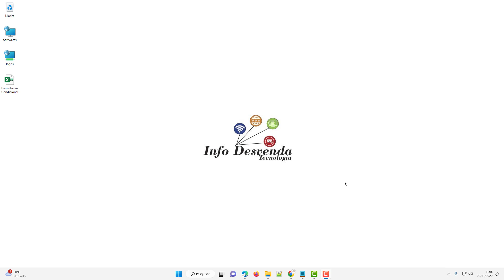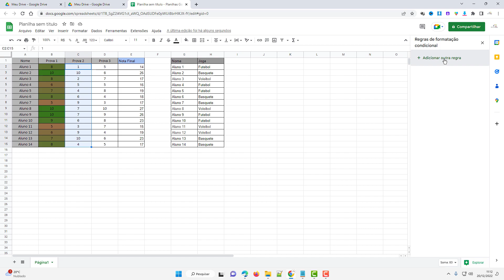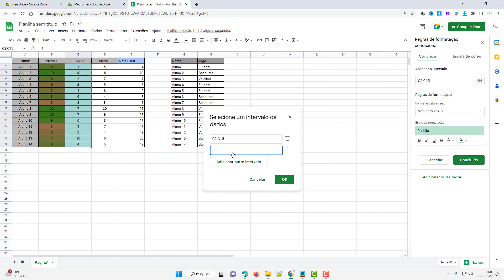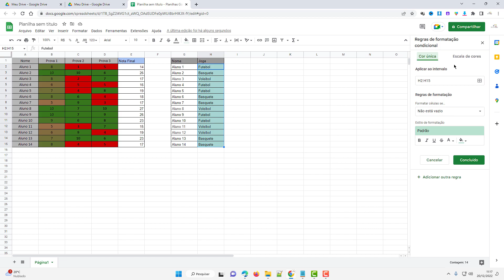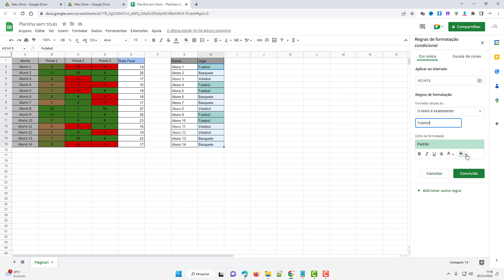Como aplicar a Formatação Condicional por Cor no Google Planilhas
Como aplicar a Formatação Condicional por Cor no Google Planilhas. Tutorial fácil de como você pode aplicar a formatação condicional em sua planilha do google, utilizando regra com números e regras com palavras.

O Google Sheets é um programa de planilhas incluído como parte do pacote gratuito de Editores de Documentos Google baseado na Web oferecido pelo Google. O serviço também inclui Google Docs, Google Slides, Google Drawings, Google Forms, Google Sites e Google Keep. O Planilhas Google está disponível como aplicativo da web, aplicativo móvel para Android, iOS, Windows, BlackBerry e como aplicativo de desktop no Chrome OS do Google. O aplicativo é compatível com os formatos de arquivo do Microsoft Excel.[1] O aplicativo permite que os usuários criem e editem arquivos online enquanto colaboram com outros usuários em tempo real. As edições são rastreadas pelo usuário com um histórico de revisões apresentando as alterações. A posição de um editor é destacada com uma cor e um cursor específicos do editor e um sistema de permissões regula o que os usuários podem fazer. As atualizações introduziram recursos usando aprendizado de máquina, incluindo "Explore", oferecendo respostas com base em perguntas de linguagem natural em uma planilha.